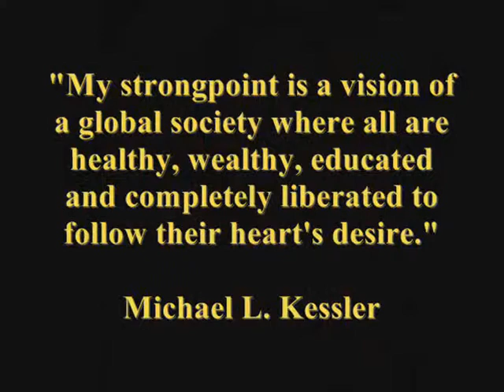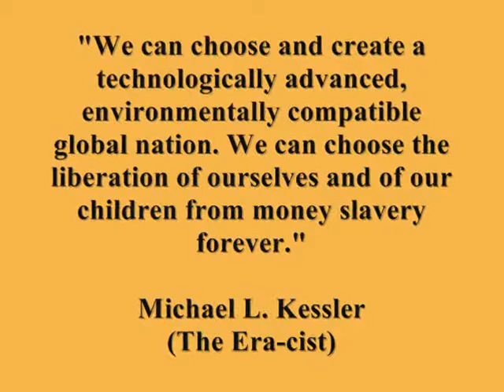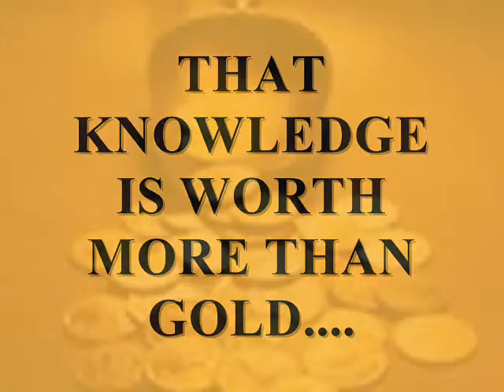INDEPENDENTLY WEALTHY by MICHAEL L. KESSLER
A musical reminder that we can now choose to have lives of prosperity by creating a global nation!